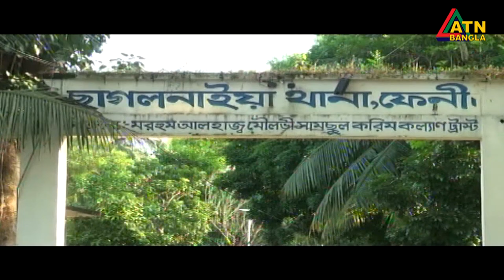ফেনীতে নারী নির্যাতনের অভিযোগে পাঁচজন গ্রেফতার | ATN Bangla News